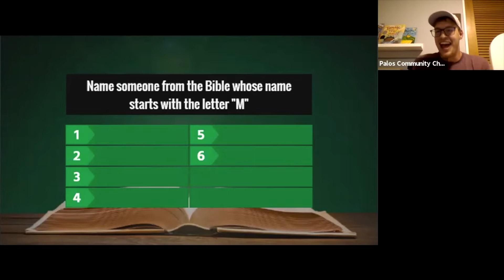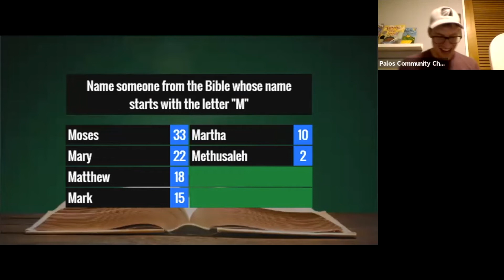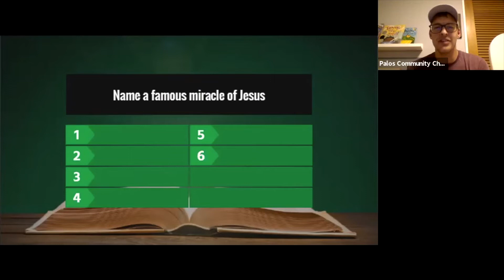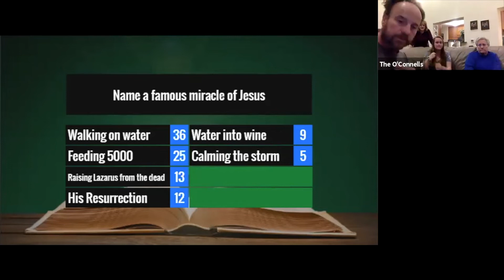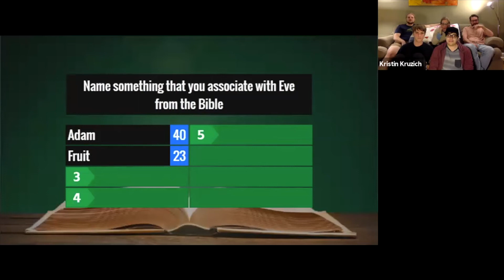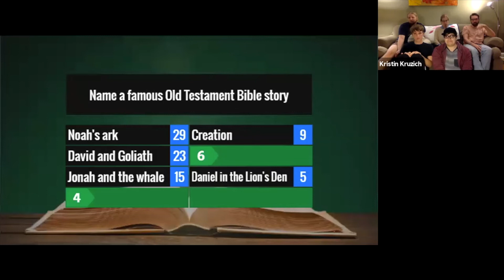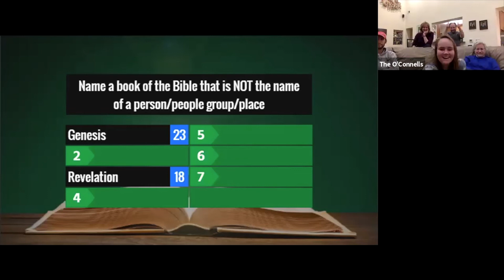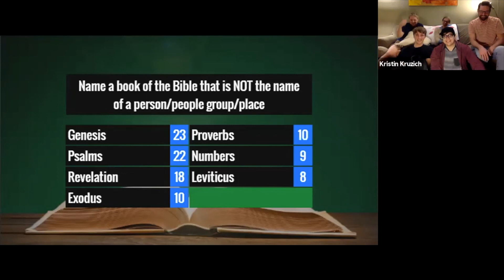Family Feud Week 3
Watch the Kruzichs and O'Connells battle it out in this Bible match of Family Feud.